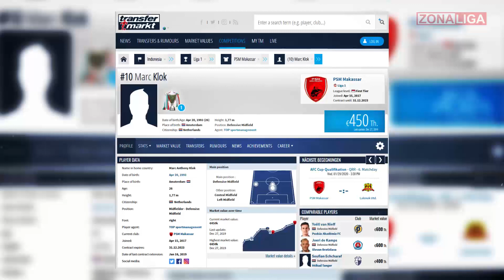Marc Klok Persija 6,7 Milliar | Persela Dapatkan Jasmin Mecinovic | Berita LIGA 1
Selamat datang di ZONA LIGA CHANNEL

Kami akan memberikan informasi seputar dunia sepak bola terbaru hari ini, semua berita bola terbaru yang kami sampaikan sudah melalui rujukan resmi. Berita bola ini.

Semoga kami bisa memberikan informasi seputar sepak bola secara lengkap dan akurat untuk anda para football lovers.

Biasanya kami akan memberikan informasi seputar liga liga eropa terutama liga inggris, liga spanyol, liga italia,  liga jerman, liga prancis, dan juga tidak ketinggalan terkadang kami juga memberikan informasi seputar sepak bola terbaru dari timnas indonesia maupun liga 1.

Sedangkan pemain popular dalam berita biasanya: lionel messi, cristiano ronaldo, lautaro martinez, mbappe, neymar, buffon, moh salah, sadio mane, higuain, giroud, aubameyang, ozil, marcus rashford, matic, suarez, lukaku, ciro imobile, dll.